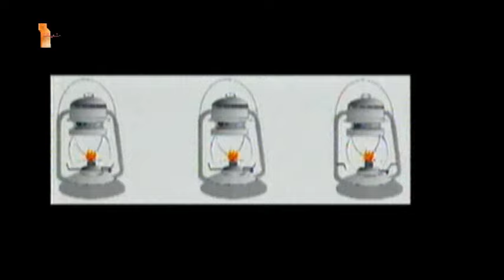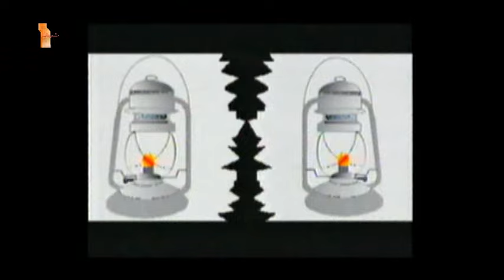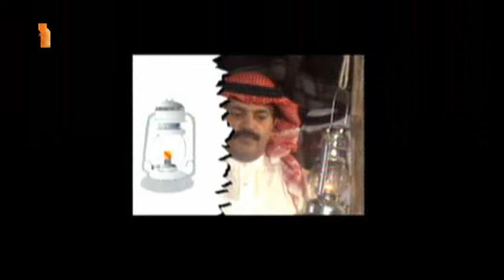ياحبيبي القلب انجرح علي عبد الستار 1994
تم تسجيل هذا الفيديو من فضائية دبي زمان برنامج احلى نغم
مع التقدير للمتابعين الكرام